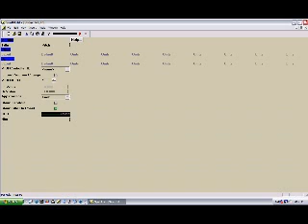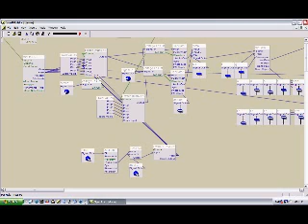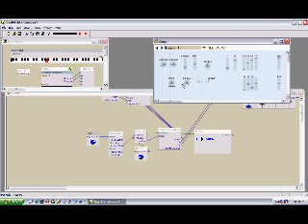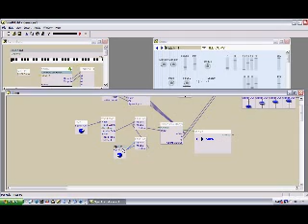Introduction to SynthEdit Part 2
SE basics - flow control module applications and implementing an exponential response curve.